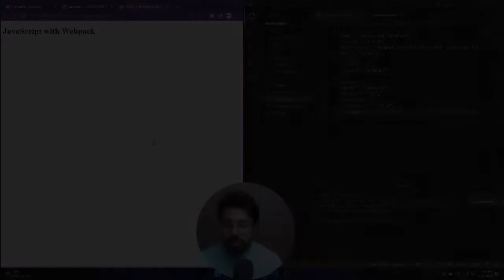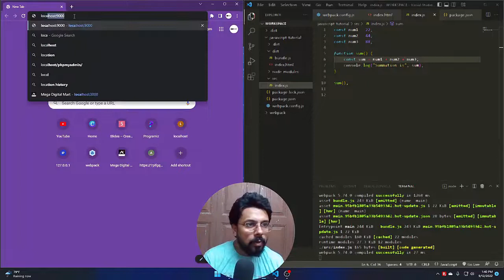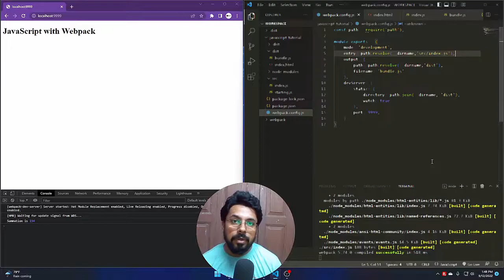ওয়েবপ্যাক ডেভ সার্ভার | webpack tutorial bangla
Webpack Tutorial for Beginners in Bengali